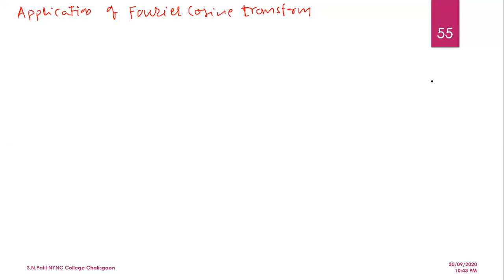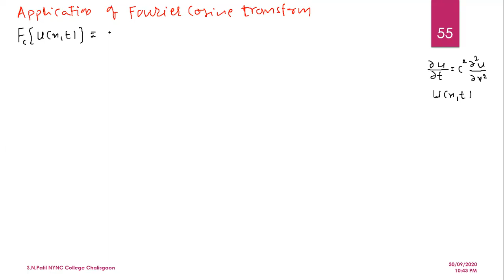Solution of Heat Equation by Fourier Cosine Transform